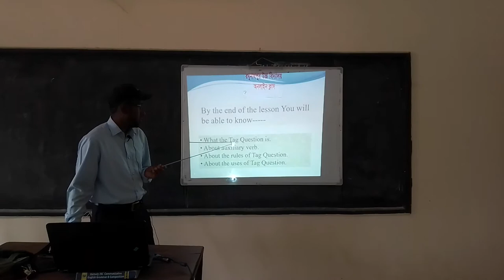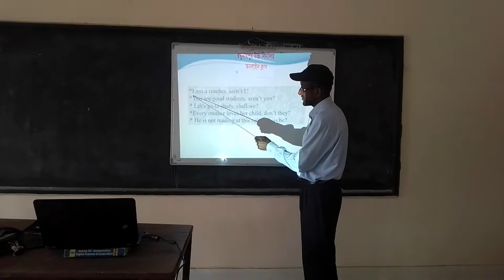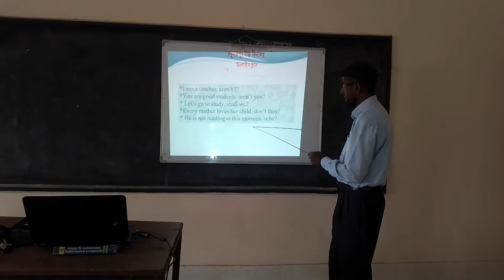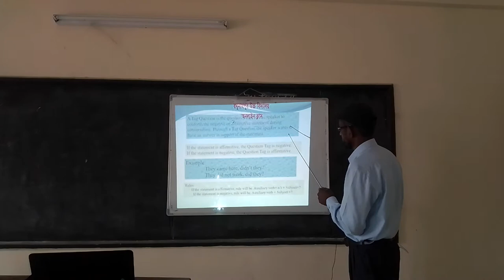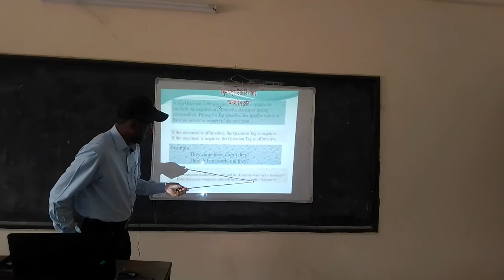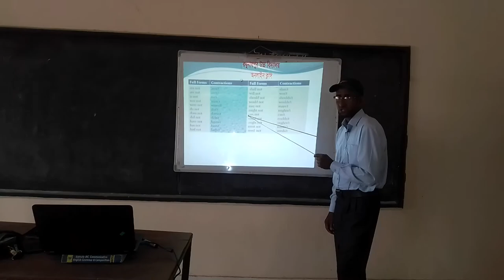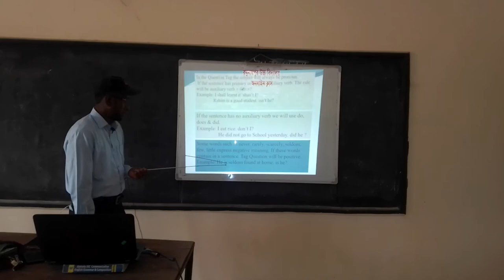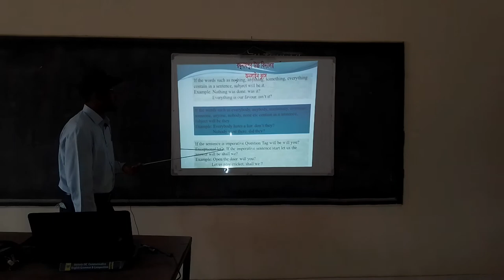Unit. :Nine Lesson:01,02,03,04 E,F,T:Nine(English) Grammar